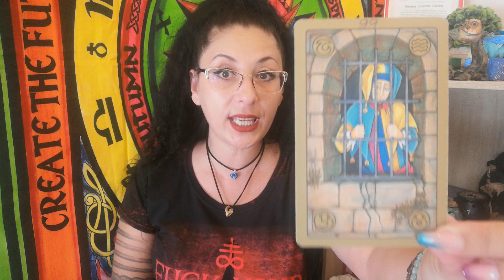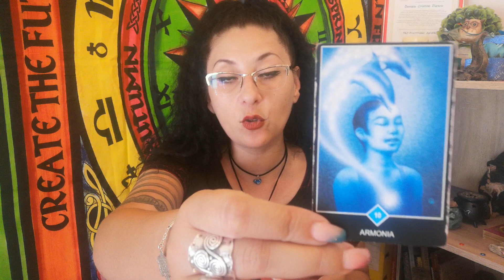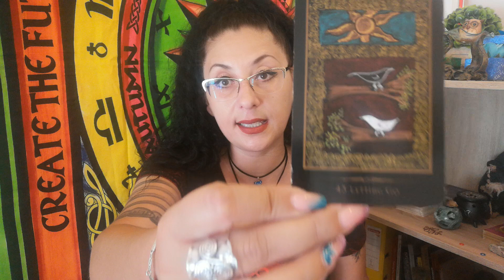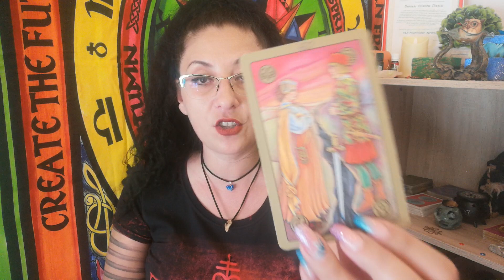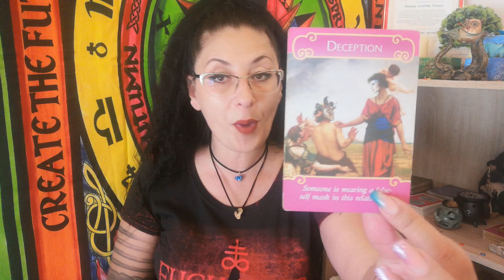Cum se simte cu adevarat partenera/ul tau !!!! NR 1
Va pup si va iubesc!!